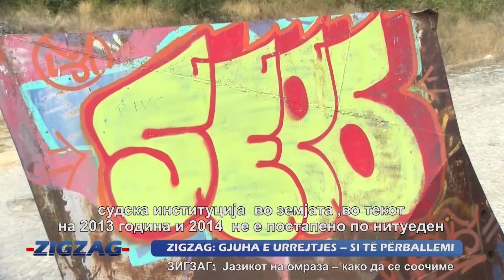EMISION DEBATIV: GRAFITET - LIRI E SHPREHJES APO GJUHË E URREJTJES?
Grafitet në mure nuk lidhen vetëm me të tashmen. Arkeologët kanë gjetur  porosi të gdhendura në muret e gurit qysh në kohën Greqisë antike apo Perandorisë Romake.

Në kohën moderne ngjyrosja e mureve me spërkatëse ndërlidhet me hip-hop kulturën. Në Maqedoni jo rrallë herë përmban gjuhë të urrejtjes ndaj tjetrit.

Sharrje, ofendime dhe gjuhë të urrejtjes e ediskriminim. Këto përmbajtje mund të lexohen nëpër muret e qyteteve nëpër tërë Maqedoninë.